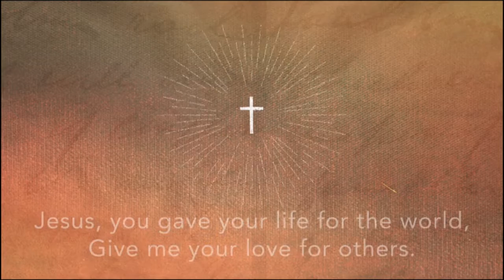The Tenth Mom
Mom's of the Bible.